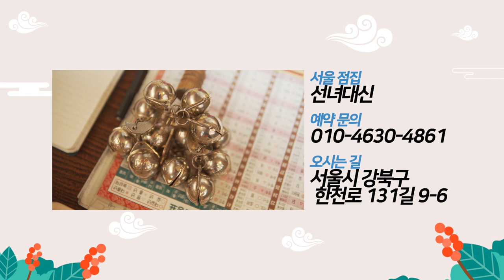애동제자가 보는 2021년 신축년 초대박나는띠? '양띠' 정말 xxx조심하세요.. 2021년 xx 조심 ~!! 강북구점집 선녀대신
자막

★대표블로그★
-올마이티TV